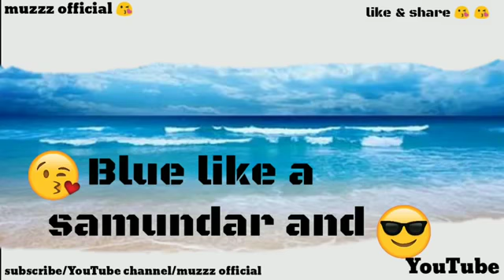Twinkle Twinkle Twinkle status